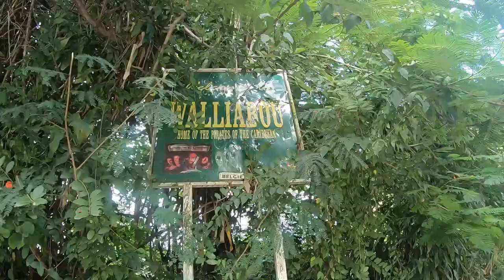BEST PLACE TO CATCH GROUPERS IN ST VINCENT | EATING FRUITS Ep.39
hey wildlife family today we are gonna catch grouper by hands clean and roast them over open camp fire like a grouper kebab hope you guys enjoyed and comment what you think, share or like

🇻🇨vincy wild life + the 🌎 🤘🏾🙂🤘